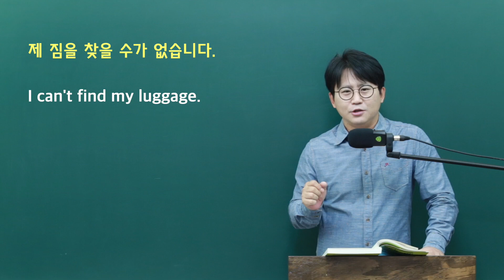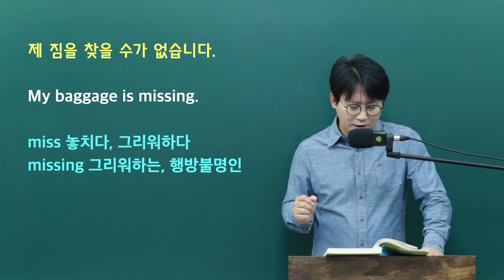[한마디로 여행영어] 못 찾겠어요 | can't find 대신 miss를 기억하세요 ep 05_2 정재환, 김마주, 박기범